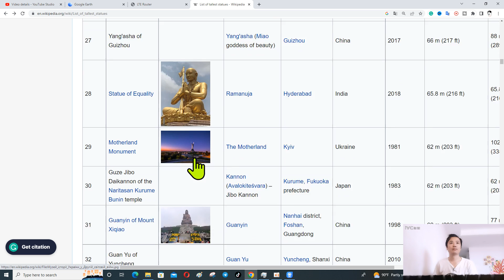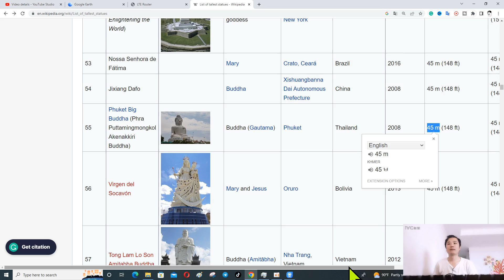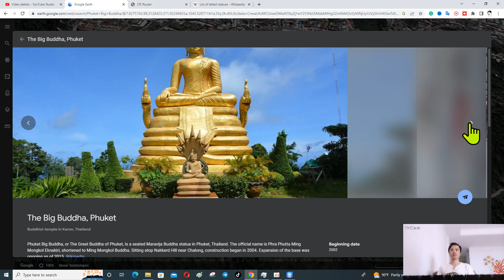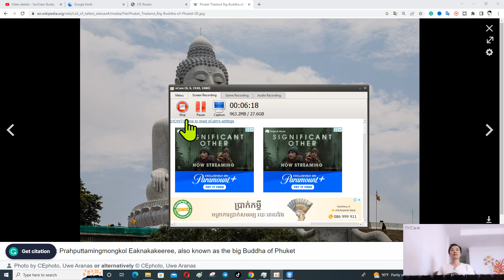Phuket Big Buddha - រូបព្រះពុទ្ធប្រទេសថៃ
Google Earth show a​ll to people around the world,World show
តោះបងប្អុនដើរលេង​Phuket Big Buddha - រូបព្រះពុទ្ធប្រទេសថៃ
លីនណា
Phuket Big Buddha (Phra Puttamingmongkol Akenakkiri Buddha) Phuket Big buddha at thailand